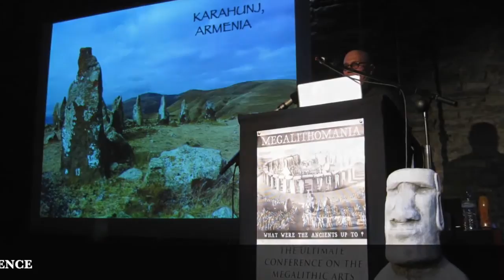2013 Megalithomania Conference, Glastonbury, UK - Photo Slideshow by Martin Morrison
The 2016 Megalithomania Conference is on 7th-8th May in Glastonbury, UK, with a top line-up of ancient mysteries authors and researchers including Julian Richards, Brien Foerster, Maria Wheatley, Hugh Newman and tours to ancient sites. Photo slideshow of 2013 Megalithomania Conference and tours by Martin Morrison.